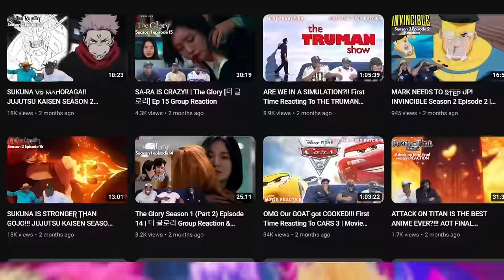WE COULDN'T STOP SINGING 😭 First Time Watching TROLLS (2016) | MOVIE MONDAY | GROUP REACTION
This is our Group Reaction & Review to TROLLS. In this movie, we see The Trolls are small, colourful, perpetually happy creatures who like to sing, dance, and hug all day. They are discovered by the Bergens, large, hideous and miserable creatures who believe they can only feel happy by consuming a Troll.